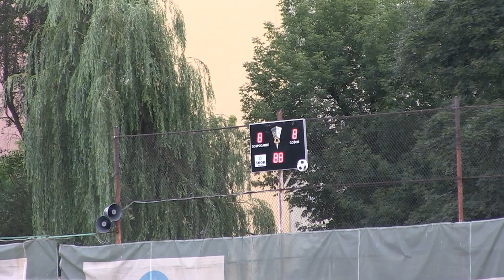GKP Targówek - Polonia Warszawa 2:2 (CAŁY MECZ)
16 sierpnia 2014, GKP Targówek - Polonia Warszawa 2:2 (Kolasiński, Romanow - Lemanek, Augustyniak).